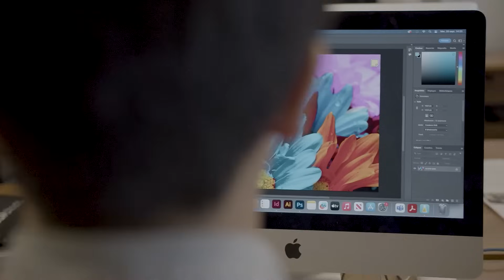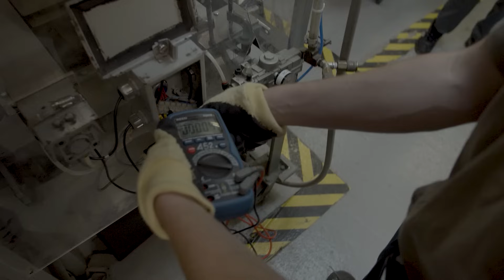Programme études-action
Il s’agit d’un parcours où les formations sont offertes en accéléré tout en demeurant diplômantes et parfaitement adaptées aux jeunes qui aiment apprendre dans le concret. L’élève inscrit au Programme études-action pourra donc aller chercher une double diplomation (DES + DEP) ou une triple diplomation (DES + DEP + DEC) pour accéder ensuite au domaine d’emploi qu’il aura choisi. La durée du programme varie entre 1 à 5 ans et demi, selon la concentration et le parcours choisis.